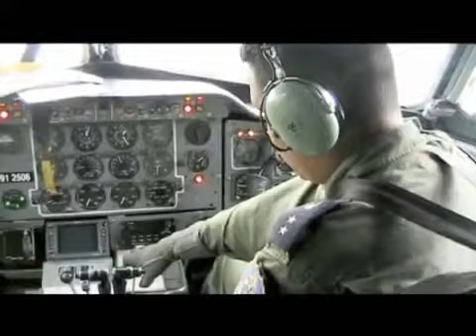24 editado equipo base MM -Ecuador -Peru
Edición 24 del trayecto latinoamericano del equipo base de la  Marcha Mundial